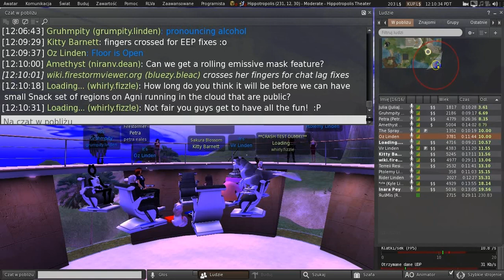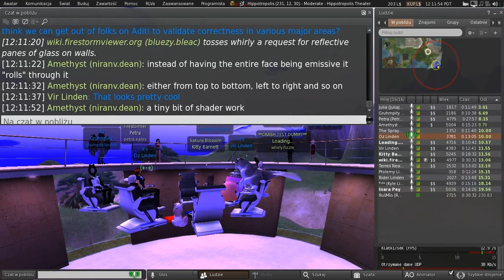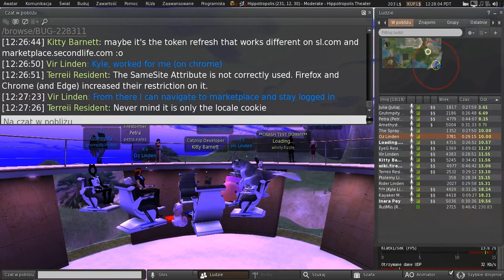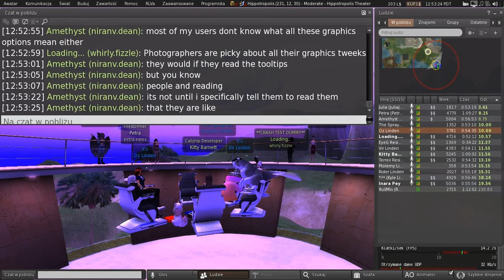Second Life: Third Party Viewer meeting (18 September 2020)